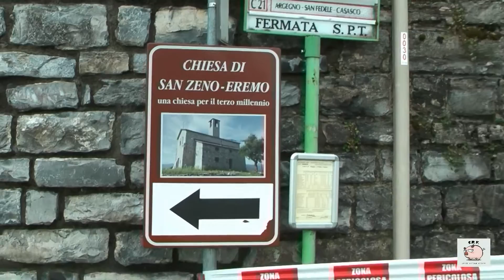Rally Aci Como 2016 (HD)